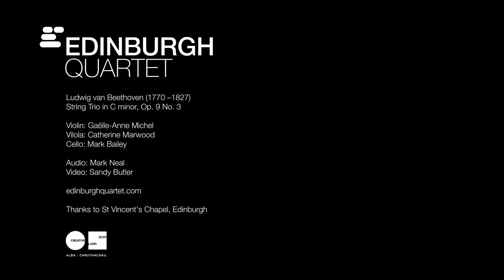Beethoven, String Trio in C minor, Op. 9 No. 3 | Edinburgh Quartet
String Trio in C minor, Op. 9 No. 3
Filmed in St Vincent’s Chapel, Edinburgh 2021

We are looking forward to playing as a quartet once COVID restrictions allow and Tijmen can travel back to Scotland from the Netherlands.

Enjoyed the concert? We hope so! Please consider supporting the Edinburgh Quartet by making a donation on our JustGiving